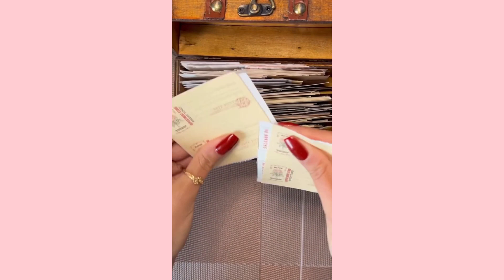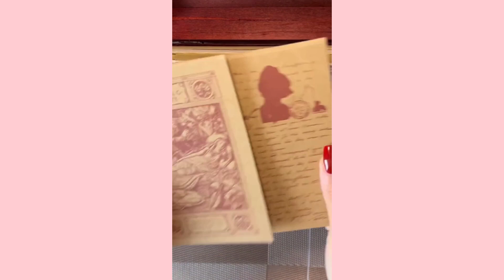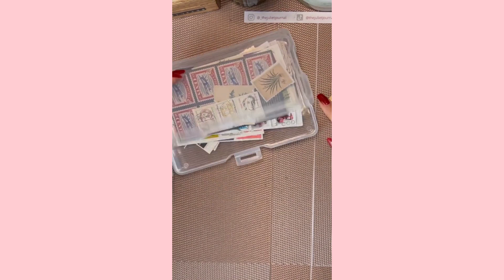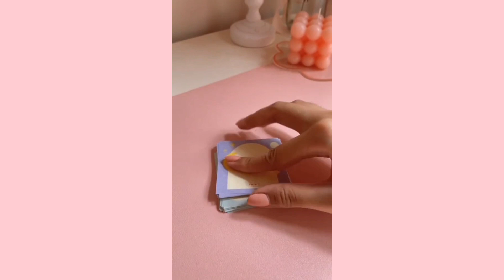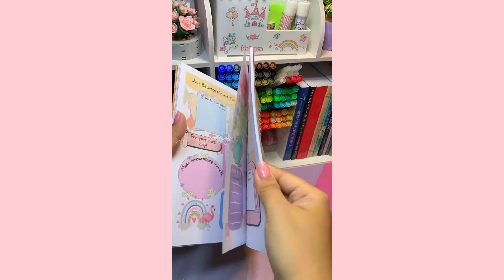Stationery Haul | Stationery Finds | School supplies | 🍑 TikTok Compilation ☁️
Thank you guys for watching. I hope you enjoy the video and for more videos like this.

Tiktok accounts ^_^
🍑sanriojkub
☁️kayesa.rt
🍑thejulietjournal
☁️ngeverleigh
🍑babygirljessie_
☁️ri.hira